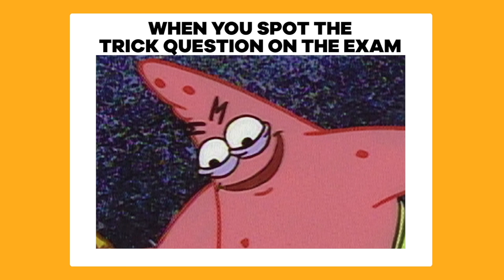The Scenes Behind the Memes! 😂 | SpongeBob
Who lives in a pineapple and always gets memed? SpongeBob SquarePants! From MoCkInG SpongeBob to Handsome Squidward, get ready to LOL ‘cause we’ve got the scenes behind your favorite SpongeBob memes. Make sure you catch more SpongeBob SquarePants only on Nick.